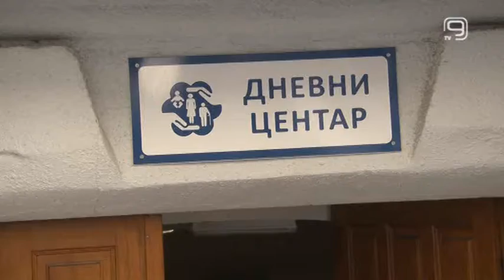TV KANAL 9, NOVI SAD: POMOĆ NAJUGROŽENIJIM PENZIONERIMA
Za podršku najugroženijim novosadskim penzionerima PIO fond je ove godine izdvojio milion i dvesta hiljada dinara.